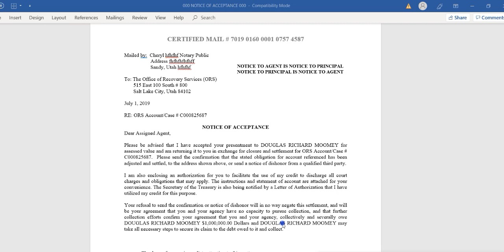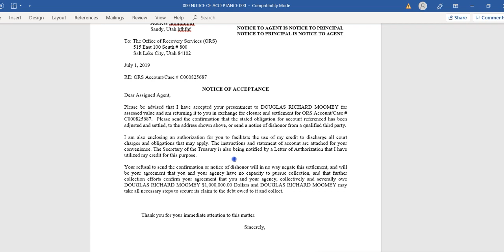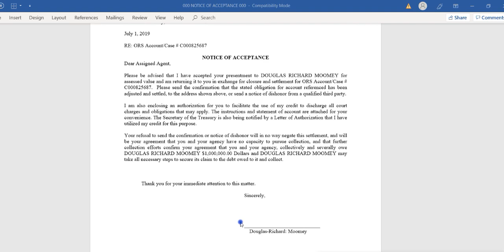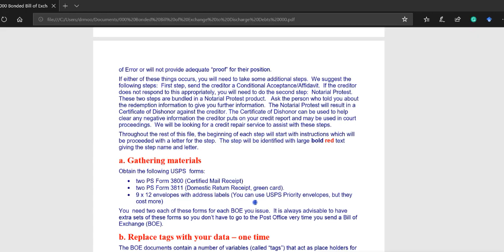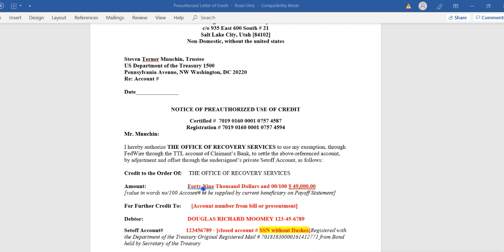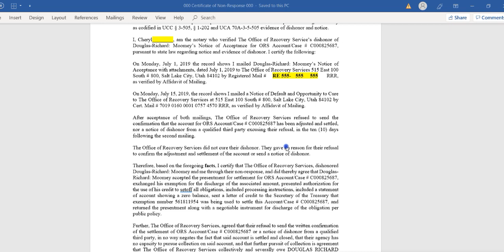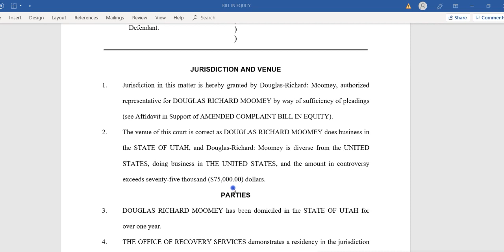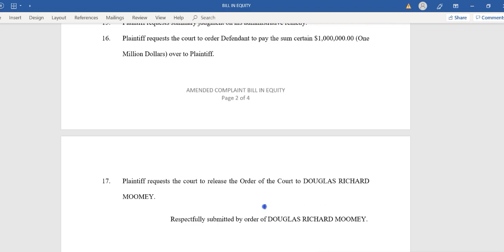Notice of acceptance and Bill in Equity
I think I might be on to something. hope this helps you guys. copies are available. let me do the process first. donations are appreciated.